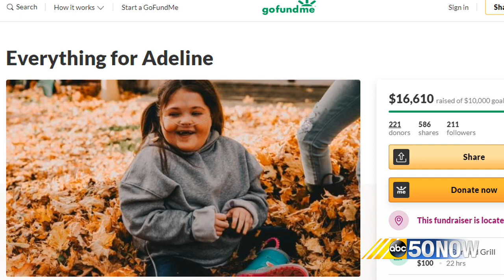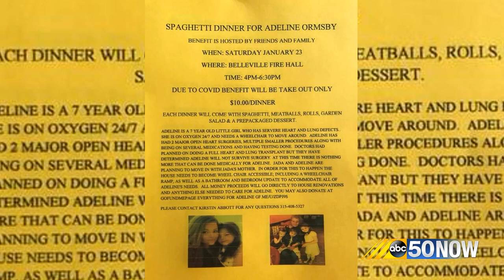Creating comfort for Adeline through dance, fundraisers: North Country community steps up for local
Creating comfort for Adeline through dance, fundraisers: North Country community steps up for local girl